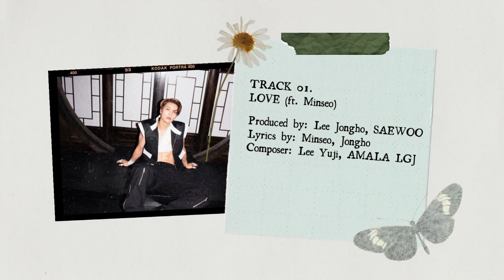Jongho - Untitled 2021 (Album Spoiler)